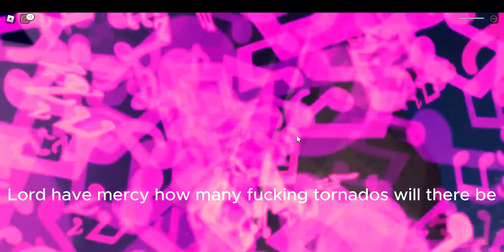Valentines day skins gameplay heroes online world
Valentines day skins gameplay heroes online world roblox

Credits to capcut